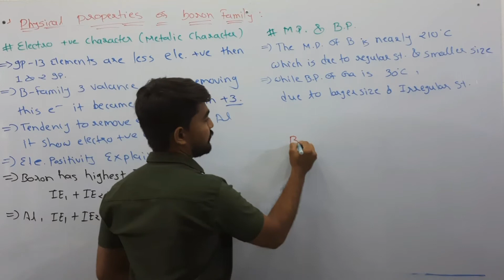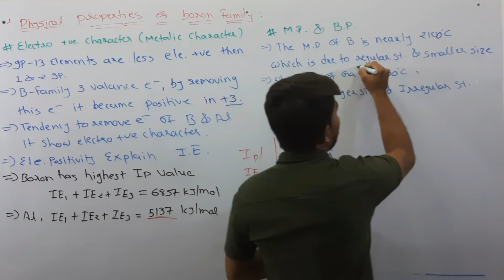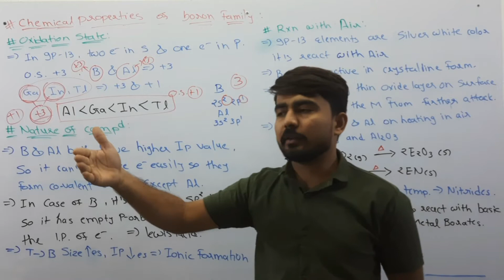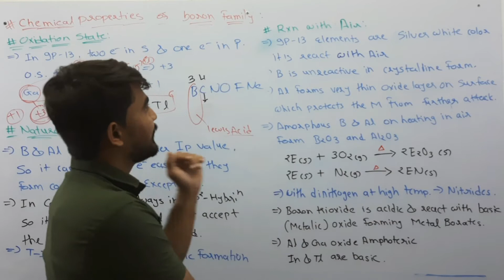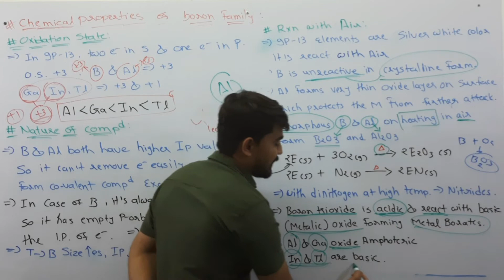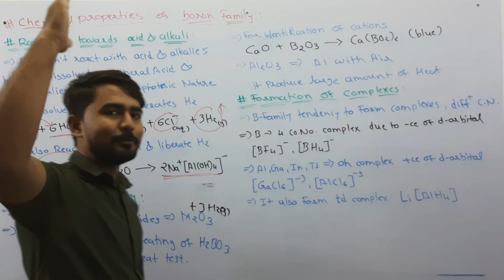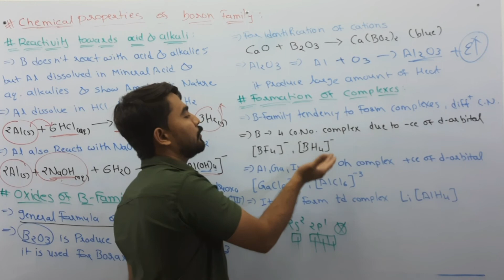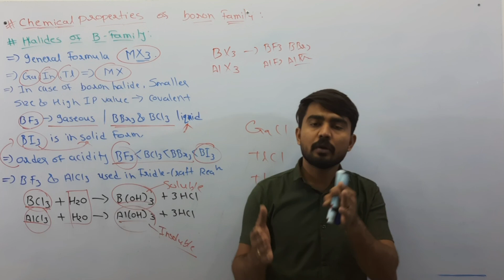3.7 Chemical Properties Of B-Family